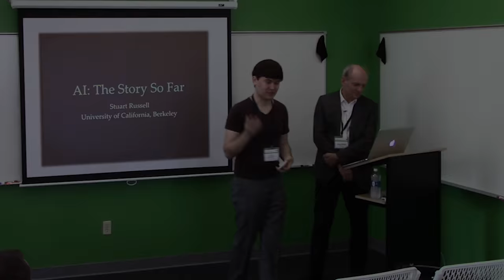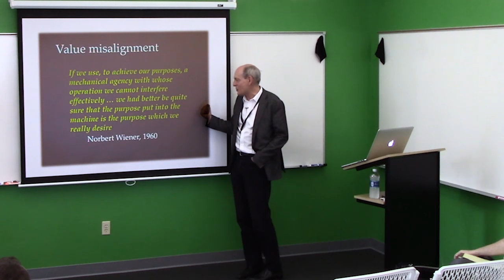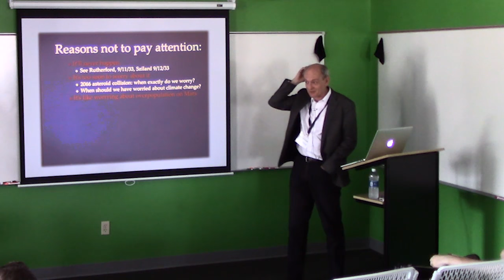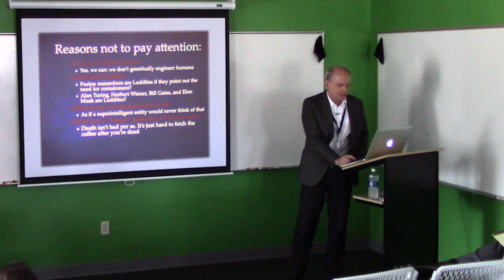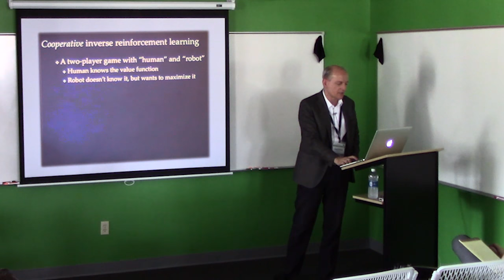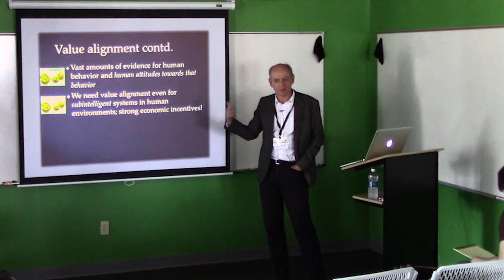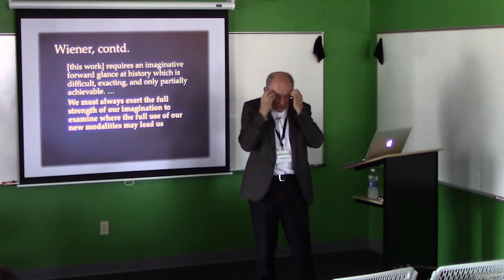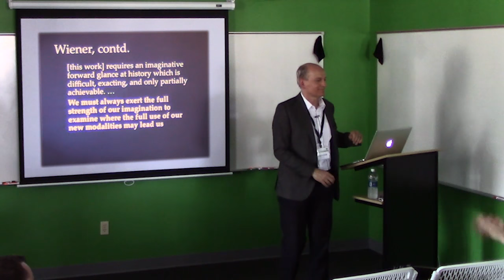Stuart Russell – AI: The Story So Far – CSRBAI 2016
Presented at the 2016 Colloquium Series on Robust and Beneficial AI (CSRBAI) hosted by the Machine Intelligence Research Institute (MIRI) and Oxford's Future of Humanity Institute (FHI).